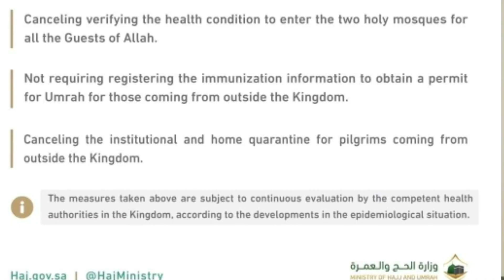সুখবরঃ সৌদি আরবের পবিত্র দুই মসজিদ মক্কা ও মদিনায় ওমরাহ্‌, নামাজ, তাওয়াফ করতে এখন আর ইমিউন লাগবেনা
Lifting of most Precautionary measures by the Ministry of Hajj and Umrah officially today for the Guests of Allah